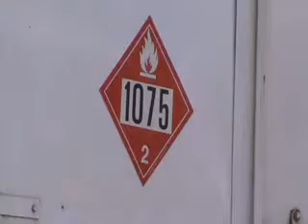RCMP check truck full of propane for Bomb, Moncton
At 11 AM Moncton fire department was dispatched to a call,  possible that a bomb was on a truck and trailer with propane tanks at Need's Convenience on High & John . Firefighters staged a block before the store and waited for RCMP to arrive. 2 Officers and the truck driver checked out the truck and other RCMP members started blocking off the streets setting up a perimeter to stop the traffic and pedestrians to get to close to the scene. At 11:40 AM the area was cleared from the RCMP.